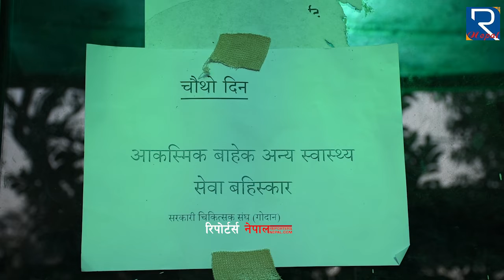विर अस्पतालमा विरामीको यस्तो विजोक